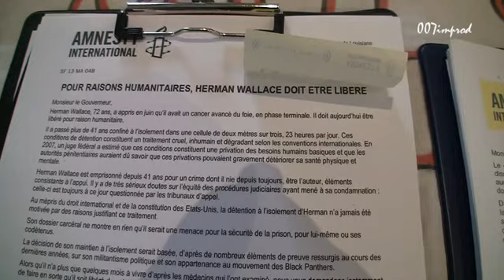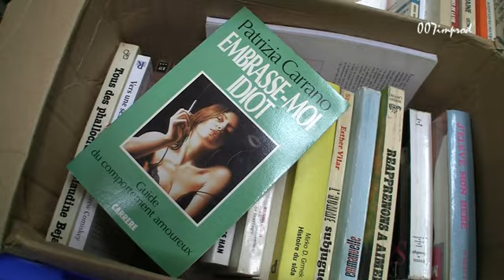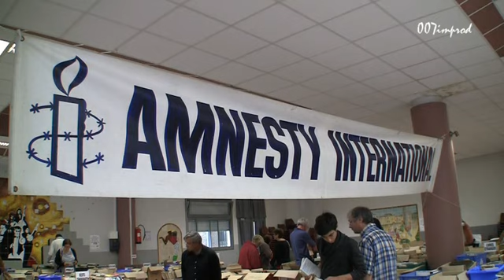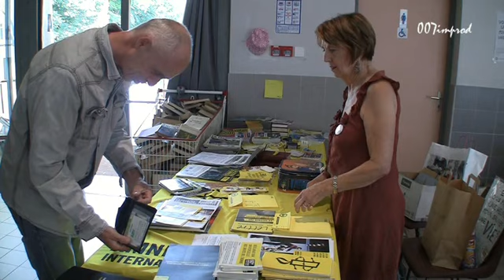20130808 anduze foir du livre amnesty international